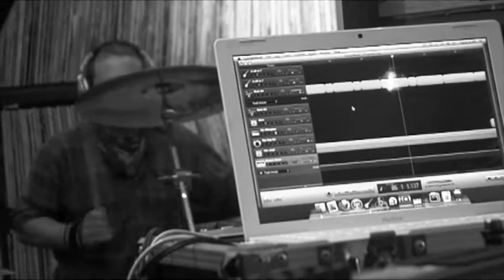Wamsley - Vanish Cap (Live on 91.7 WMSE)